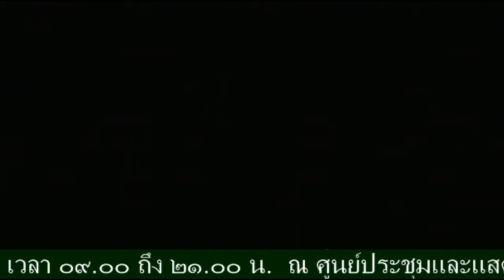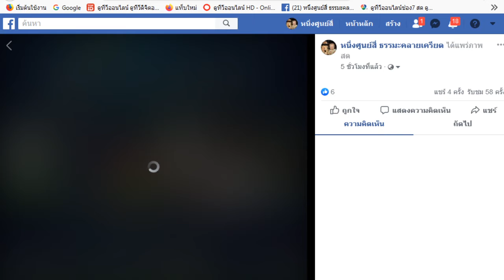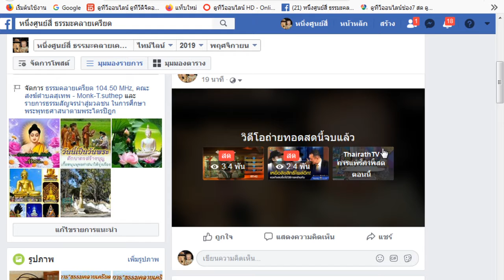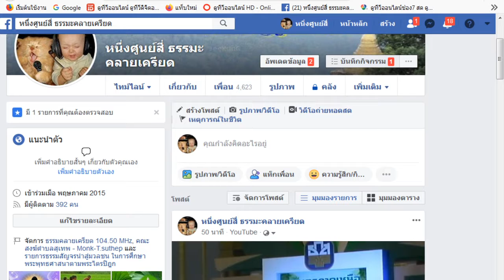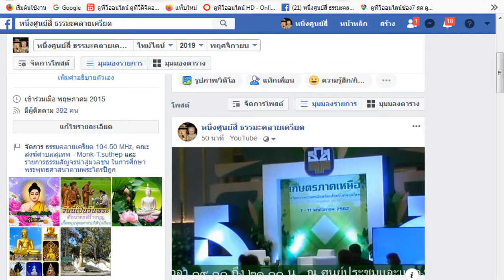2019 11 07 14 57 03-วัดฝายหินเพื่อชีวิต ตอน งานเกษตรภาคเหนือครั้งที่ 9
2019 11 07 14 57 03-วัดฝายหินเพื่อชีวิต ตอน งานเกษตรภาคเหนือครั้งที่ 9